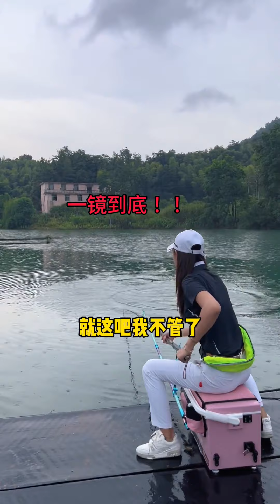江西釣場挑戰淡水里最兇猛的魚！鰓里全是尖尖的刺，差點把我咬碎！【娜小娜愛釣魚】